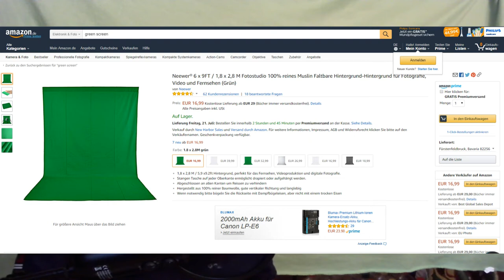Meine Social Media Kanäle [Deutsch]/[HD]